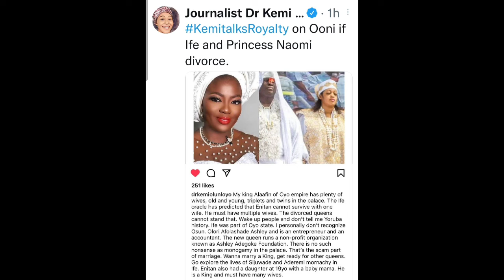Ooni of Ife Wife Divorce Him Queen Silekunola Naomi After Three Years